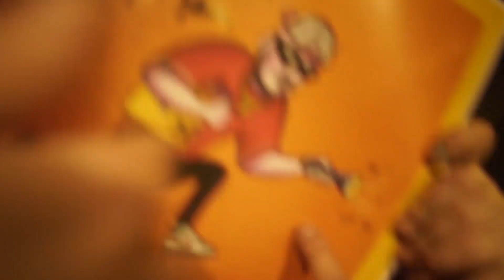Metronome - SAI CI MUOIO feat. J. Levis & Fettuccine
Produced by Metronome
Mixed by Metronome
Mastered by Salvatore Addeo @ aemmerecordingstudios

Regia, montaggio e post produzione: Lalow

Ascolta
"TROME" su Spotify: